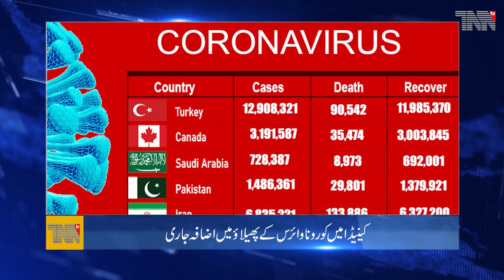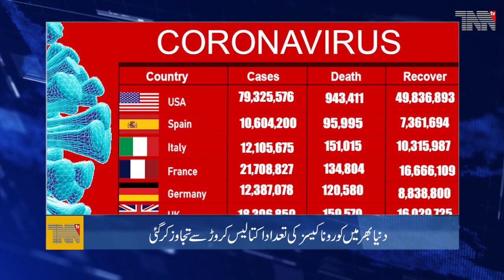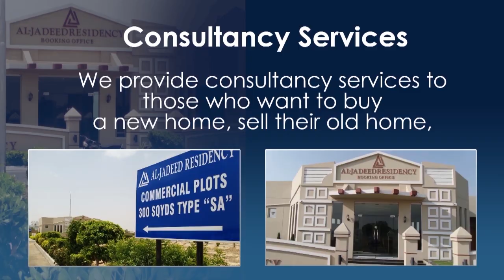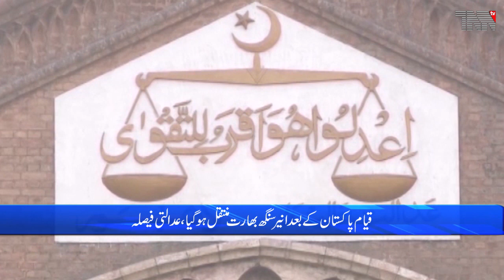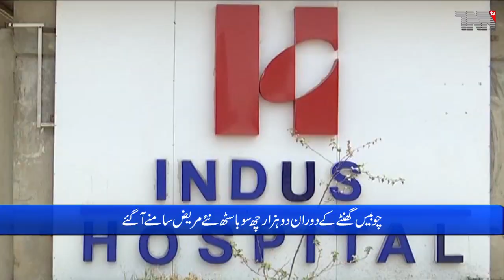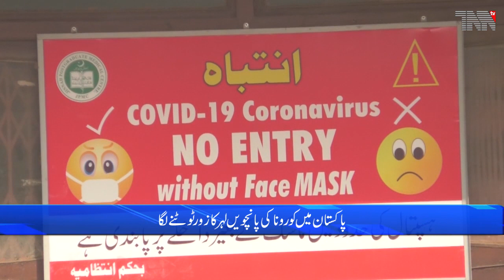Pakistan Top Stories 14-02-2022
Islamabad - Bilawal, son, get ready. I am coming to Larkana,Shah Mehmood
Islamabad - Corona killed 29 more people, 2662 new patients in 24 hours
Islamabad - The PTI has seen such ups and downs in its 25-year struggle, Imran Khan
Karachi - Aamir Liaquat's attitude is not good with other women, yet I married him. Haniya Khan
Islamabad - The US war on terror has given birth to terrorists, says PM Imran Khan
Islamabad - The house is not functioning and Maulana is out to overthrow the government, Asad Umar
Islamabad - Let the people be ready, the possibility of a big increase in the prices of petroleum products
Lahore - The decision of the 1947 land dispute has imposed a fine of Rs. 1 million on the petitioner

Pakistan Army.
Pakistan Air Force.
Pakistan Navy.
Pakistan Steel.